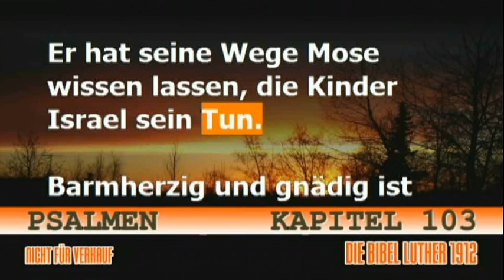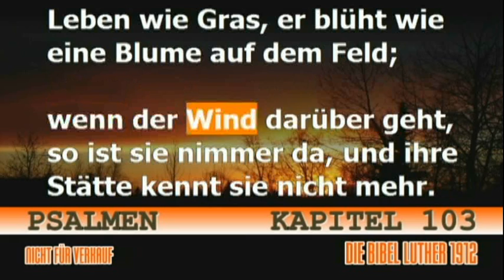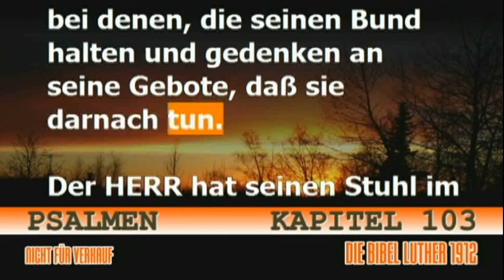Psalmen 103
Hören sie und gelesen die 1912 version von Luther videobibel. Erzeugt durch die hilfe des Allmächtigen Gottes durch die mitglieder-Kirche des Gott Internationalen. Für fragen bezüglich des glaubens und der erlösung, die in der Bibel bitte geschrieben werden, besuchen sie und